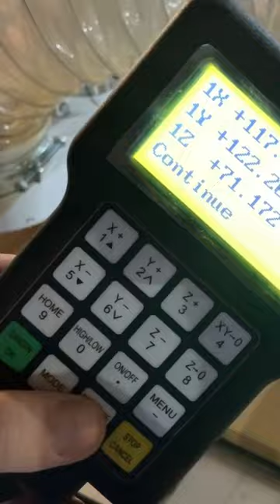Bed serving tray flatpack on CNC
Serving tray woodworking made on cnc from ash tree